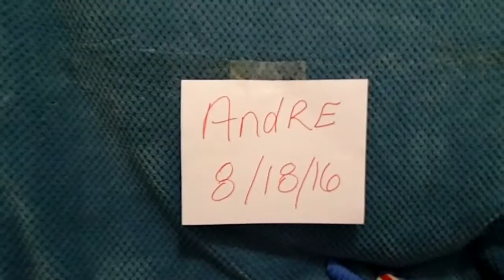Andre 08-18-16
Sold male black/tan Shiba Inu puppy - Andre